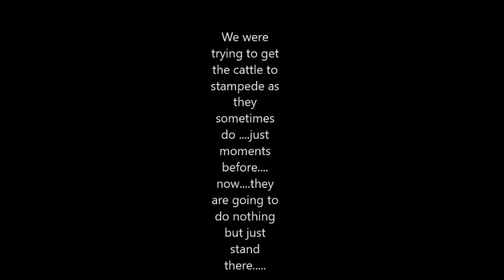Cubes feeding May 6 2017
an ill fated attempt to exert some much needed drama into the day to day feeding of the cubes. just moments earlier(before camera was in hand) the cattle stampeded in the best Hollywood Old West fashion.